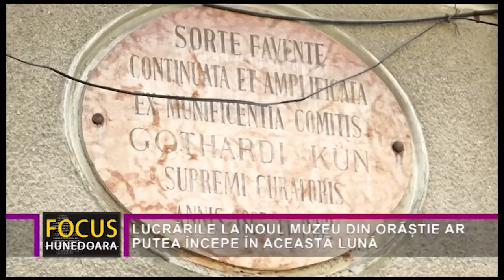LUCRĂRILE LA NOUL MUZEU DIN ORĂȘTIE AR PUTEA ÎNCEPE ÎN ACEASTĂ LUNĂ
Un muzeu dedicat civilizaţiei dacice va fi construit în Orăştie, în centrul istoric al localității, după reabilitarea clădirii unde în trecut a funcţionat vechiul spitalul al municipiului. Investiția, realizată în parteneriat de Consiliul Județean Hunedoara și Primăria municipiului Orăștie, beneficiază de finanțare europeană de peste 10 milioane de lei, iar lucrările efective ar putea începe chiar în cursușl acestei luni.